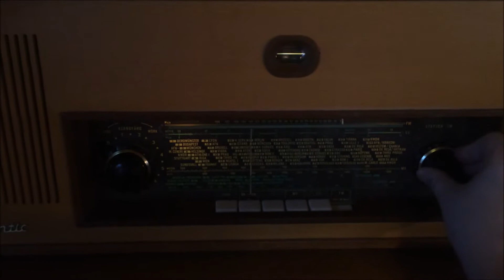FruWheeler trailer avs 2 Blomsterskrud i juletid